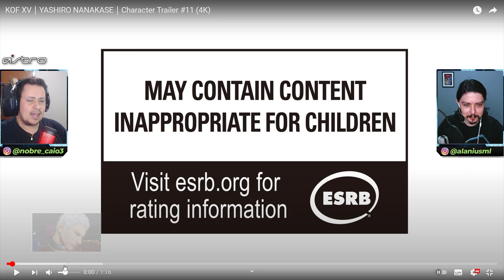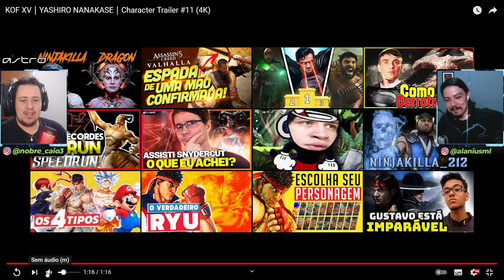CARAMBA! TEREMOS O RETORNO DE OROCHI? YASHIRO NANAKASE REVELADO! - KOFXV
No vídeo de hoje reagimos ao trailer de Yashiro Nanakase em King of Fighters XV e comentamos como a presença do personagem pode significar o retorno de Orochi na história do novo game. Vem ver isso com a gente e deixar seu comentários.

Nosso PC Gamer:
VGA: NVIDIA GeForce RTX 2070 Super
Proc: Intel Core i5 10600k 4.1Ghz
Mobo: Asus Z490M Plus
Microfone: HYPERX QuadCast
SSD: TeamGroup T-Force Delta 500gb
Fonte: Corsair TX850 W